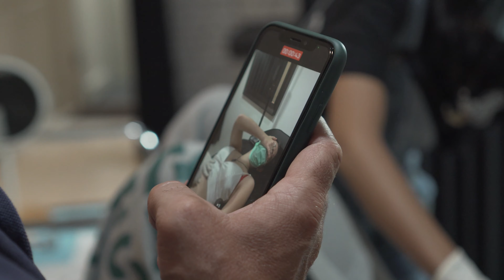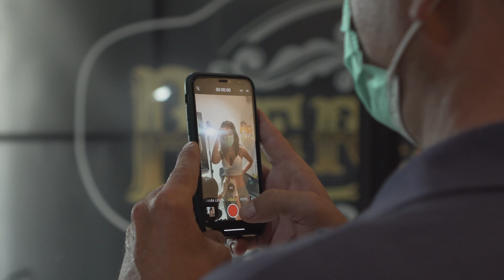Piercing Bule di Bali - Belly Piercing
ALAMAT STUDIO

📍 01. JAKARTA
Carburator Springs Cafe. Jl. RC Veteran No.13 Bintaro,
Pesanggrahan, Jakarta Selatan. (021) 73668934
Google: Piercing Indonesia Jakarta

📍 02. BANDUNG
Apartment Gateway Pasteur. Tower Ruby B GF-10.
Jl. Gunung Batu No.203, Bandung
Google: Piercing Indonesia Bandung

📍 03. SURABAYA
Revolusi Ngopi Bawean. Jl. Bawean No.42, Ngagel,
Wonokromo, Kota Surabaya. (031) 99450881
Google: Piercing Indonesia Surabaya

📍 04. BALI
Jl. Pararaton No.9 Dewi Sri, Kuta-Bali.
Google: Piercing Indonesia Bali

Jam Buka,
Senin - Sabtu: 12 Siang - 9 Malam
Minggu / Merah : 12 Siang - 6 Sore